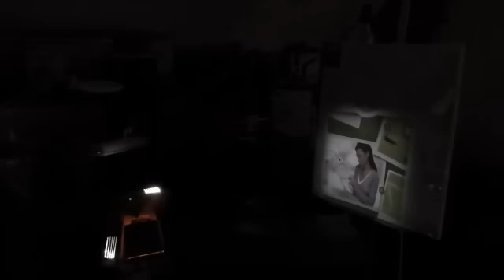Projecteur Artograph Tracer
fr, reproduction sur toile par rétroprojecteur, agrandissement jusqu'à X 14, un excellent compagnon pour votre atelier !
Je vous montre ici son utilisation et son rendu !